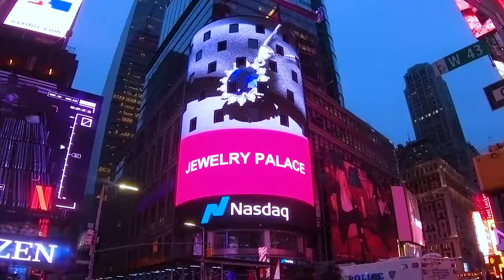Chevalière Pour Homme Tout En Argent Pierre Saphir Engagé 7.5 G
Caractéristiques :

Réf : 637585-AL
Matière : Argent
Genre : Homme
Poids : 7.5 g
Pierre : Saphir bleu
Couleur : Argent
Taille : Sur mesure
Livraison standard OFFERTE !